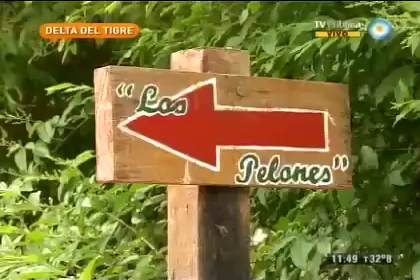Emprendimiento familiar en el Tigre